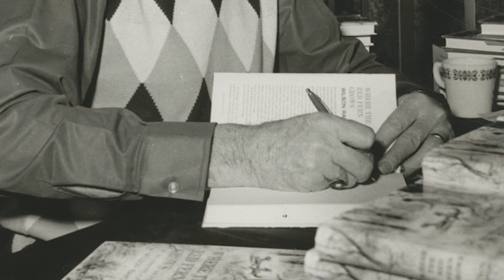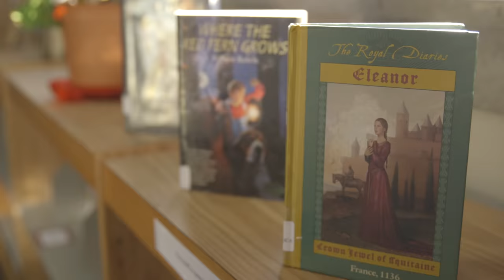Cherokee Almanac: Wilson Rawls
Woodrow Wilson Rawls was the author of the beloved children's books, Where the Red Fern Grows, and Summer of the Monkeys. A Cherokee Nation citizen from Scraper, Oklahoma, Rawls based his novels on his childhood growing up in the hills of the Cherokee Nation.